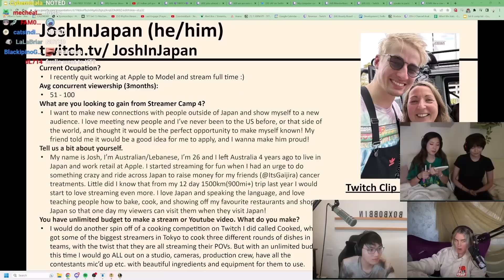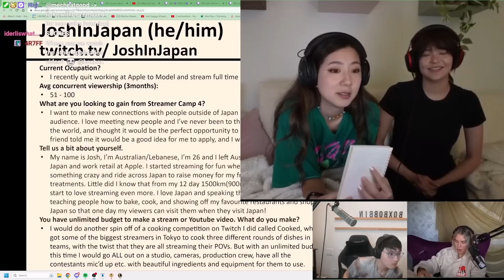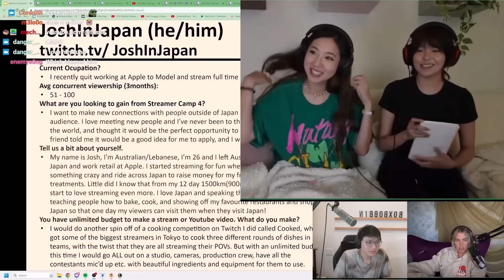Miyoung's Rating for the Judges (Boxbox, Fuslie & QTCinderella)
Miyoung rates herself, boxbox, fuslie & qt during the streamer camp 4 application process

Boxbox | @BoxBox
QTCinderella | @QTCinderella